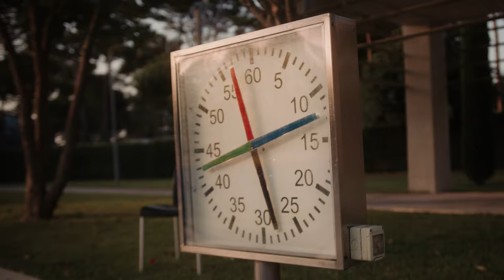For The Moment (Teaser) | Ben Proud | Swimming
Deep under water Ben Proud works in silence 🇬🇧

Discover his story tomorrow in the last episode of our ‘’For The Moment’’ campaign 👀